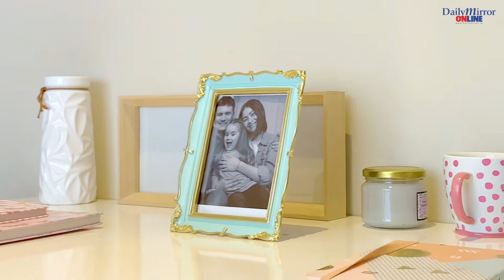"The place where there is peace of mind is what you call a home" - Lalinda Kalubowila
"The place where there is peace of mind is what you call a home" - Lalinda Kalubowila, CEO of Kelsey Development PLC

With over 35 years of excellence in making your dream home a reality, Kelsey Development PLC was recently awarded and recognized by the prestigious Property Guru Asia Property Awards 2021 as the Best Lifestyle Developer in Sri Lanka, Best Architectural Design and Highly Commended Housing Development for its Central Park Ja-Ela project. With the recent recognition in hand, Kelsey promises to continue providing its clients with the best services while considering factors such as nature, sustainability, and mental wellness, in bringing your family, your peace of mind - a home!